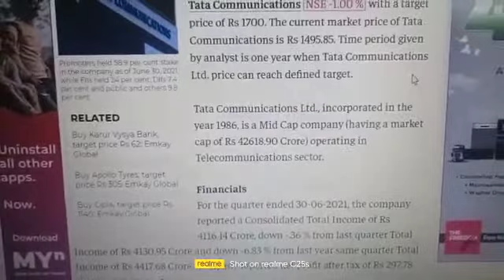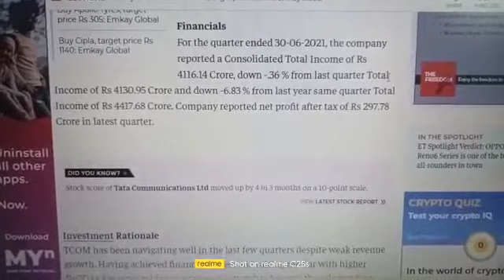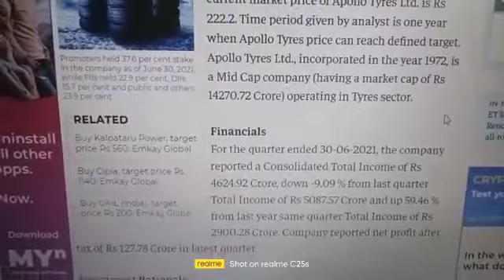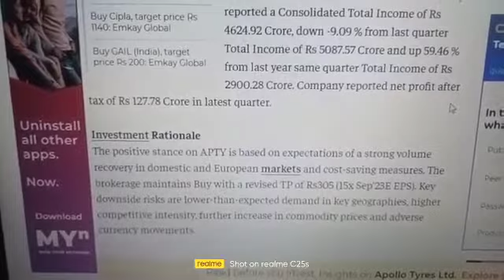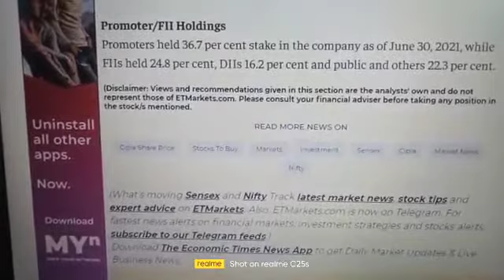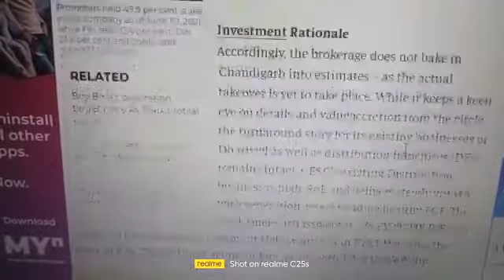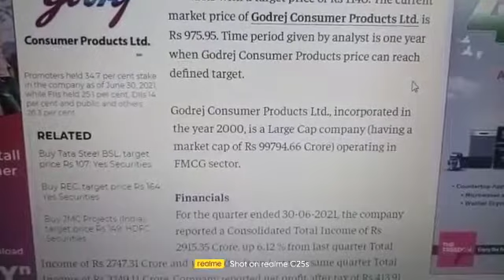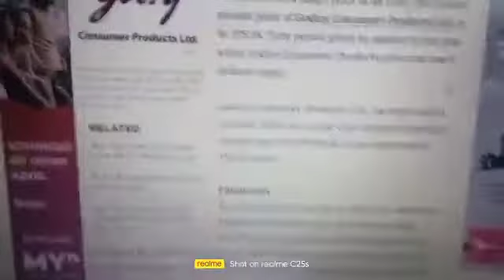Top 9 Undervalued Stocks to Buy Now| Under valued Stocks at Oversold Zone or Crucial Support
My Gears:-
1.Samsung Galaxy M30s ( Blue, 6GB RAM, Super AMOLED Display, 128GB Storage, 6000mAH Battery)
2.OnePlus 7 Pro (Nebula Blue, 8GB RAM, Fluid AMOLED Display, 256GB Storage, 4000mAH Battery)
3.Nikon D5600 with AF-P 18-55 mm + AF-P 70-300 mm VR Kit with Bag and 16GB Memory Card Free
Thanks for Reading😊 maheshkumarbhusaval stocktips stocktrading shortterminvestment howto investment How the Stock Market Works
A Beginner's Guide to Investment.